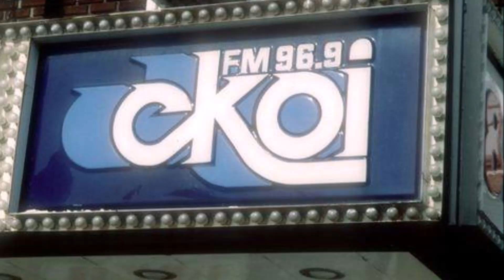Gilles Proulx CKOI Commentaire 1982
Billet sur l'actualité de Gilles Proulx à CKOI 96,9 FM Verdun, le 14 juin 1982.

Gracieuseté radio Alain Delsanto